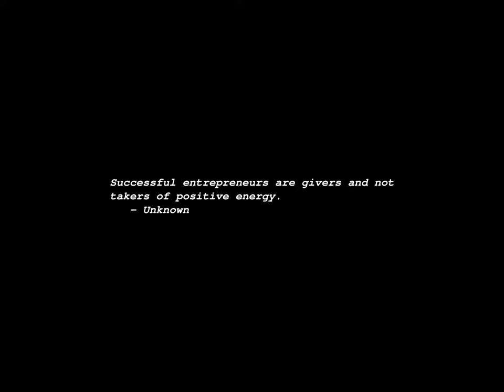Sunrise Time-lapse: Thursday, June 20, 2024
On this day:
   Victoria crowned, 1837
   Flag Day in Argentina
   West Virginia Day in West Virginia
   Jacques Offenbach is born in Cologne, Germany, 1819
   World Refugee Day

Today's random fortune, quote, or snark:
The devil finds work for idle glands.